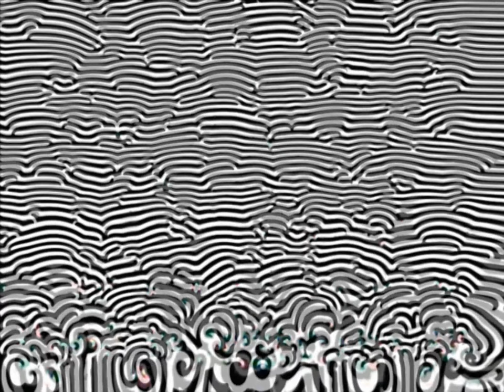Singularity . (feat Maria Bronnikova)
Psychedelic art  for you.
Singularity drone, noise, ambient & meditate from Russia